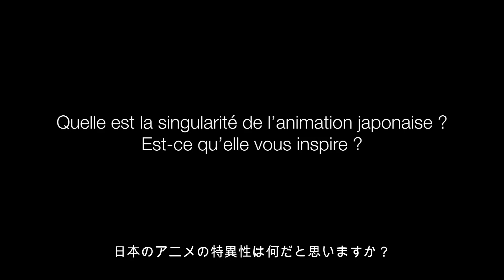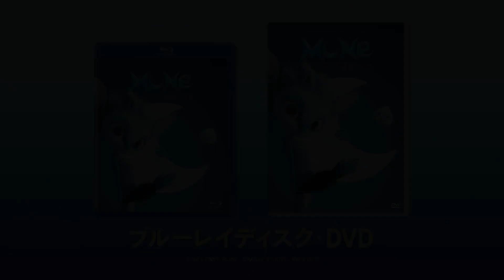「ミューン 月の守護者の伝説」監督インタビュー＆本編プレビュー②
この星を救え！
太陽と月が同時に存在する不思議な世界―。
フランスから誕生したファンタジー・アニメーションの傑作。

11月16日（水）
ブルーレイ／DVD発売 &デジタル配信開始（購入／レンタル）